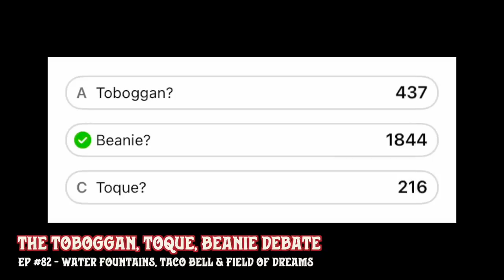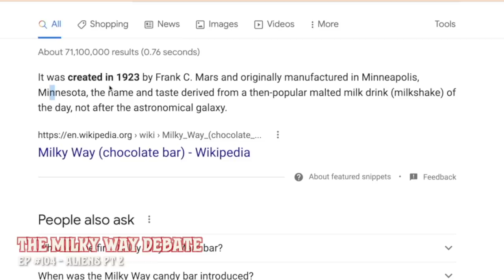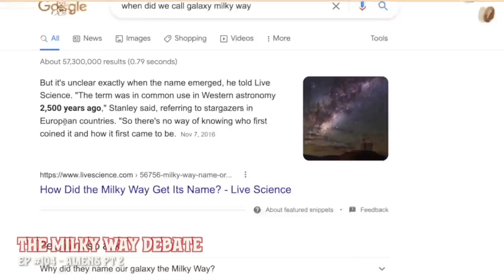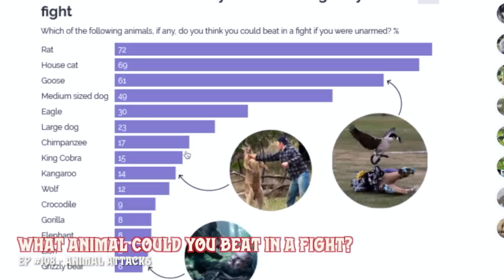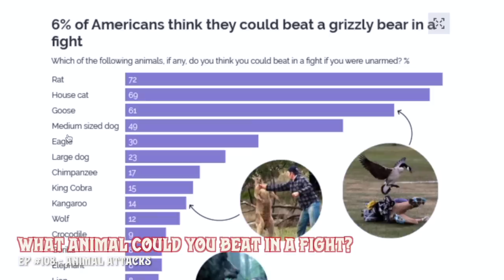Nateland | Year In Review: 2022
It's the end of the year so this week we're looking back at some of the memorable moments of 2022 like Cowgate, the toboggan vs. toque debate, the mystery of Aaron's baseball glove, could Barry Sanders win a fight with a bear, and the failed floating soda experiment.

0:00 - The great Beanie debate
6:08 - Cowgate
8:29 - Bangals or Bingals?
10:41 - Baby Bates
16:36 - More wheels or doors in the world?
23:07 - Nate at the Grammys
25:51 - Attack of the Squirrels
34:21 - Aaron's baseball glove mystery
41:00 - The Peanut Butter wars
45:45 - Dusty Slay joins the podcast
49:05 - The Milky Way
52:18 - Nate meets Seinfeld and Hey Bear!
57:33 - What animal could you beat in a fight?
1:04:04 - Yee Yee and "Enough!"
1:10:33 - Com-pass
1:15:00 - Dusty meets Dusty